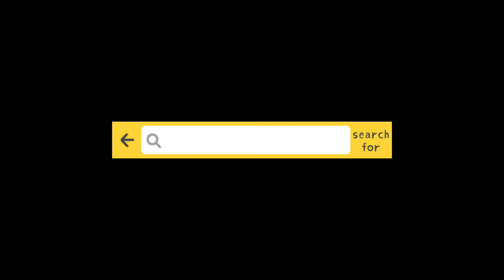Mamuka Bilanishvili | Arm Wrestling Club Garejelebi